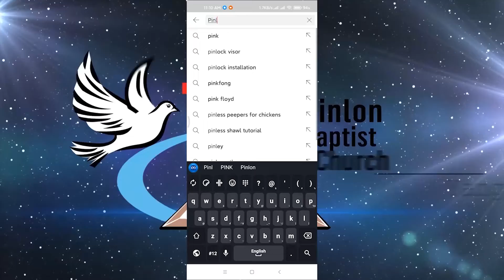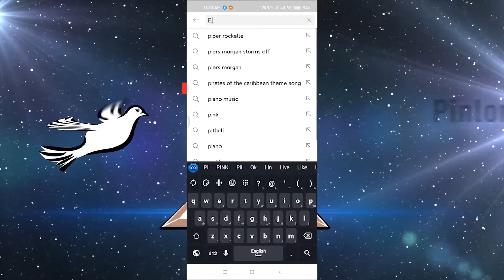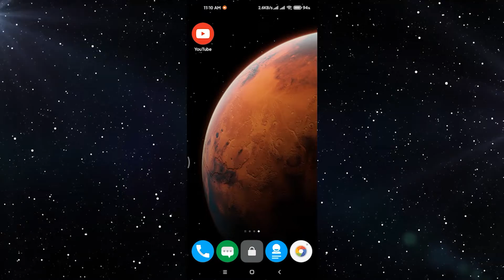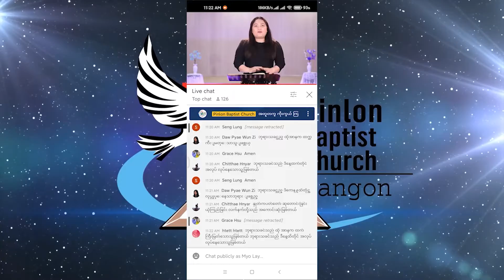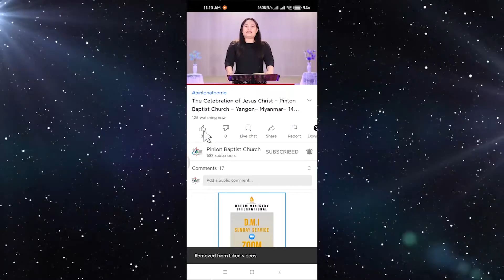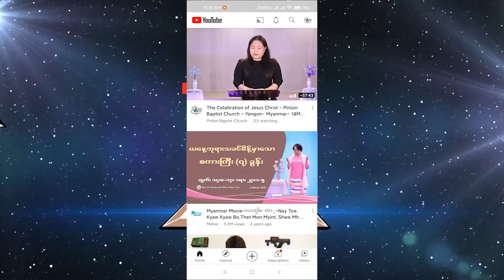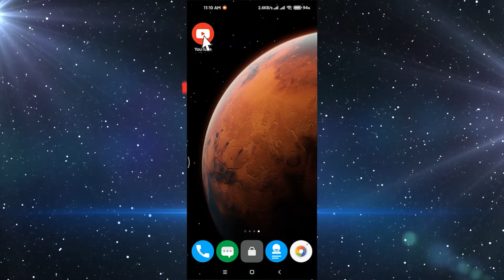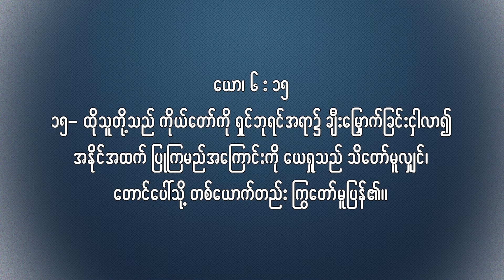The Celebration of Jesus Christ’s Victory || 31st July 2022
The Celebration of Jesus Christ's Victory
Pinlon Baptist Church
Myanmar, Yangon
31st July 2022